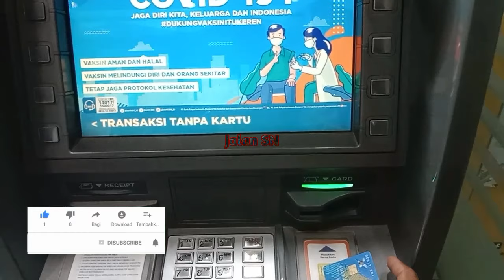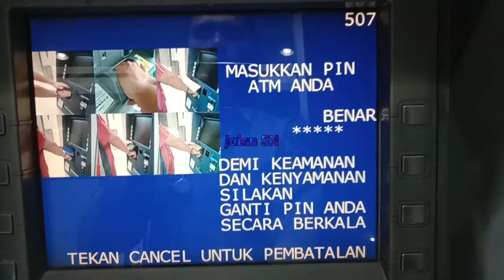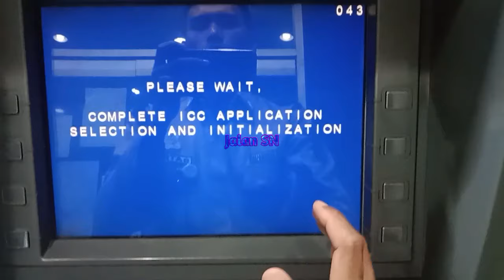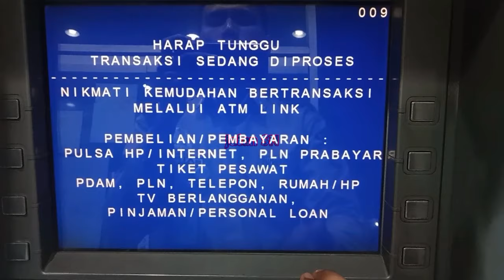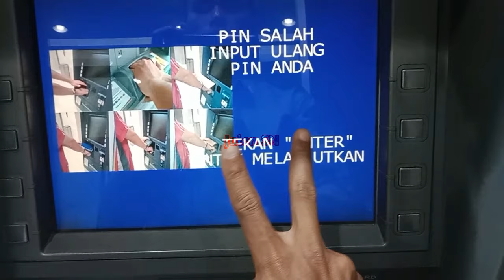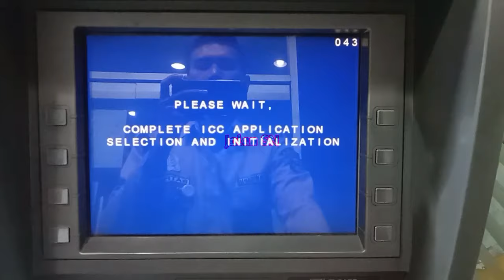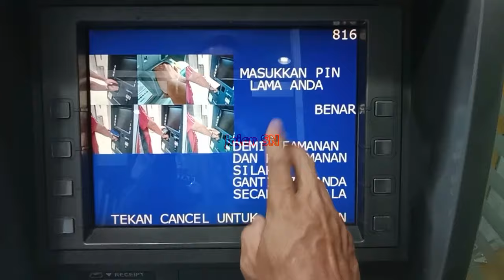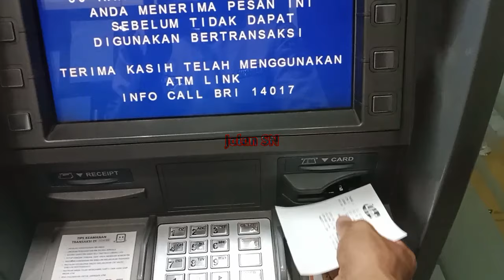Penyebab Kartu ATM Terbelokir & Cara Ganti Pin atm bri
Oke sobat jalan sn,
Kali ini Jalan SN akan bagikan ke sobat semua Salah satu penyebab kartu ATM terbelokir sekaligus Cara mengganti pin kartu ATM bri,
Adapun penyebab kartu ATM terbelokir karena lamanya kartu ATM tidak di gunakan,

Jadi jika sobat mengalami kartu ATM yang terbelokir, sobat ku tidak perlu panik dan mengira uang di ATM/rekening hangus karena yang terbelokir adalah kartu ATM jadi untuk saldo di rekening sobat ku" Tetap aman ya,,

Yuk simak videonya supaya sobat lebih berhati-hati ketika mengalami hal kartu ATM terbelokir, dan ingin ganti pin ATM nya

Salma jalan sn